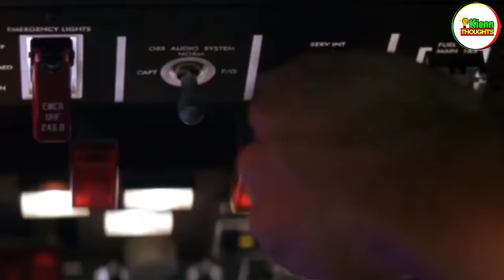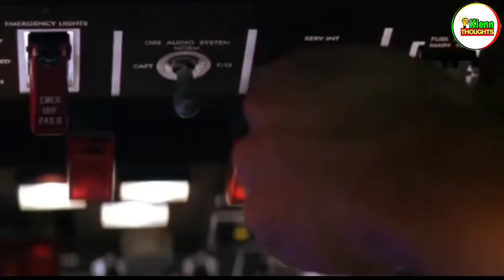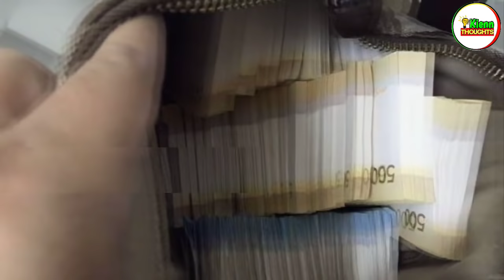PINOY NANG HIJACK AT TUMALON MULA SA EROPLANO NG PHILLIPINE AIRLINES | Kienn Thoughts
May 25, 2000 naganap ang isang pangyayaring hindi malilimutan ng mga pasahero at mga crew ng Philippine Airline Flight 812. Isang lalaki ang nanghigh jack sa eroplanong ito at tumakas gamit ang isang improvised o home-made na parachute!

Sino nga ba ang taong ito? Nagtagumpay kaya sya sa pangungulimbat sa mga pasahero ng Philippine Airlines? Yan ang ating aalamin!

Kamusta, welcome sa Kienn Thoughts, ang channel kung saan ang kaalaman ay siksik at nag uumapaw!

RELATED CHANNEL

Kaalaman
Clarktv Facts
Win YT
Tuklas TV
Marvelous Facts
Jessica Soho
Kapuso mo Jessica Soho
Rated K
Historya Channel
Evadpup
LuzonPH
Matanglawin
J MIX OFFICIAL
Maharlika tv
Doc Willie Ong
Kamao TV